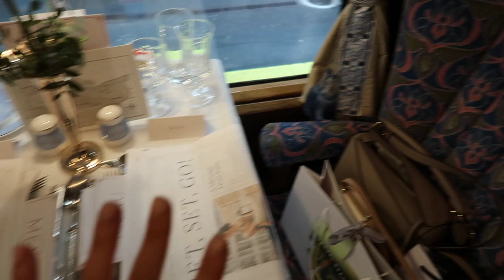WEEKLY VLOG || THE BIG BIRTHDAY BASH, BELMOND BRITISH PULLMAN, PENNYHILL PARK HOTEL AND SPA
Hope you are really well and you've had the most amazing week. I've kept this quiet but last week was my 31st birthday and it was absolutely incredible. I still can't believe how spoilt I was and all the amazing opportunities I've had. I got to tick off one of my bucket list must haves, riding the Belmond British Pullman which was even more spectacular IRL, the most beautiful luxurious spa day with Adam and then my favourite of all a relaxing farm day with the doggies and good friends. Feeling super grateful for yet another amazing year and for all of you guys who continue to support me. A massive thank you thank you!

Much love,
Chloe
xxx